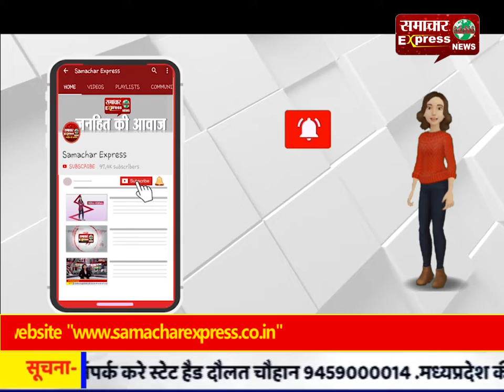छुट्टी खत्म होने के बाद वापस ड्यूटी ज्वाइन करने के लिए वापिस जा रहे सैनिक की हादसे में मौत